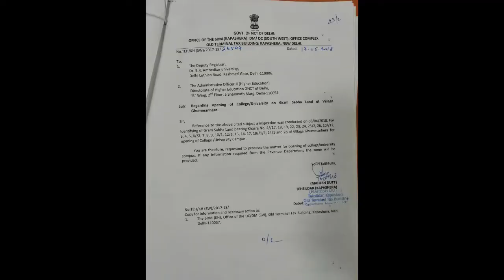Proposed Campus of Dr. B R Ambedkar university Campus in South west Delhi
दक्षिण पश्चिम दिल्ली के ग्रामीण बच्चें  जहाँ उच्च शिक्षा के नए नए विकल्प तलाश करते हुए नार्थ कैंपस में जाने के लिए मजबूर हैI वहीँ कुछ प्रशासनिक अडचनों के कारण सारी औपचारिकता पूरी होने के बाद भी दक्षिण पश्चिम दिल्ली के घुमन्हेरा गाँव में यूनिवर्सिटी कैंपस /कॉलेज खुलने में अडचने आ रही है I इसी के सन्दर्भ में ये एक रिपोर्ट फाइल आपके लिए